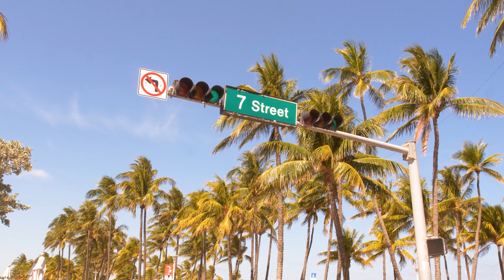Jabian Sutherland Director Reel Nov2021